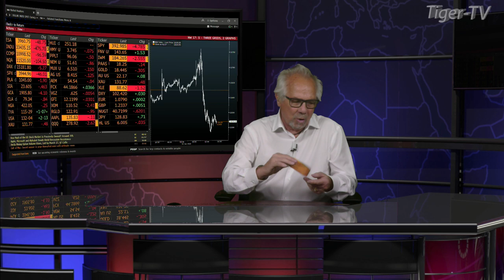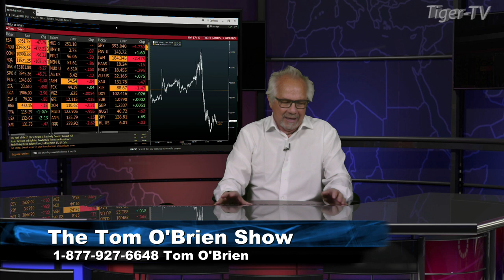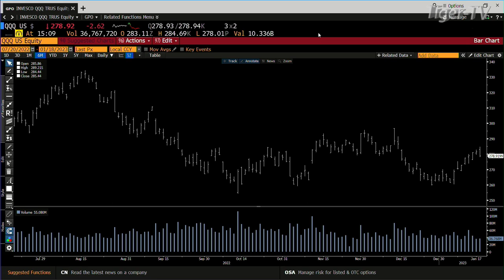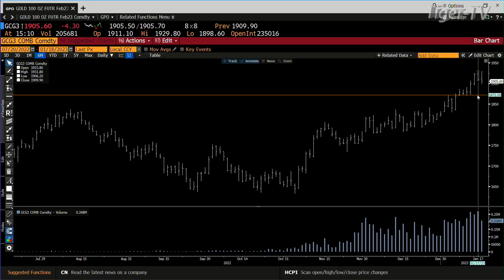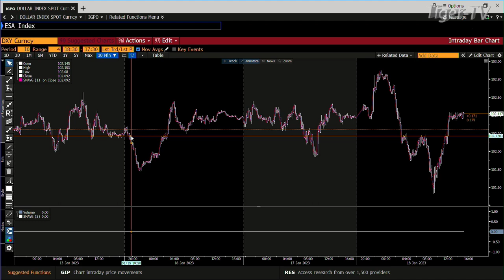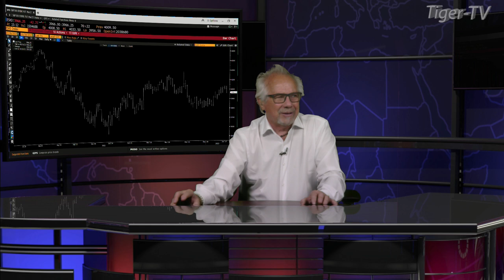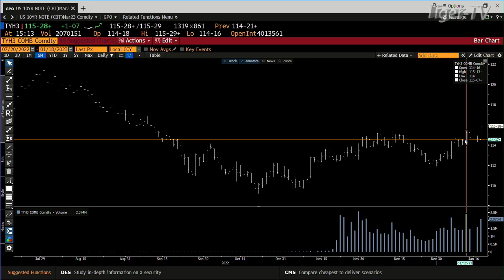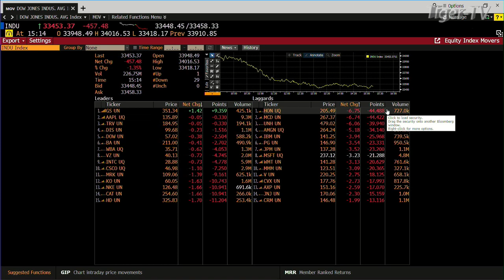January 18th Daily Market Recap - 2023